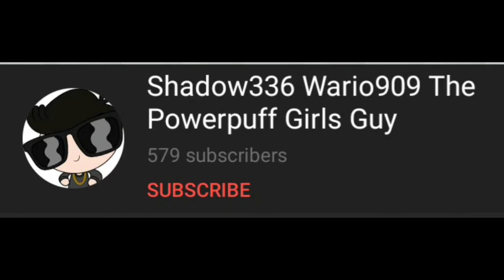Vinnie Rants S1 E6: Sonic 06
The 15th anniversary of Sonic franchise is too glitchy, and I still prefer the 20th Anniversary Sonic: Sonic Generations!

Hope the reboot is better!